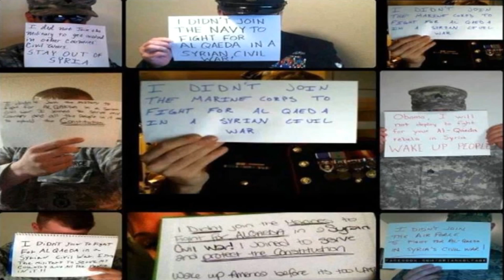Neoconservative Democrats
Clip from the Tuesday, September 3rd 2013 edition of The Kyle Kulinski Show, which airs live on Blog Talk Radio and Secular Talk Radio monday - friday 4-6pm Eastern.